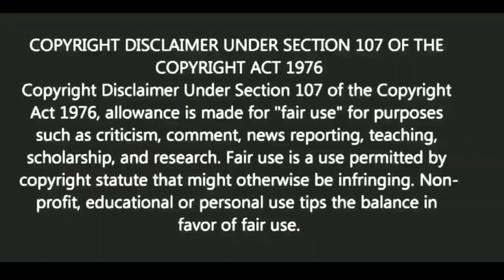বারবার আঘাত পাচ্ছেন তাহলে অবশ্যই শুনুন | স্বস্তিবার্তা#1204